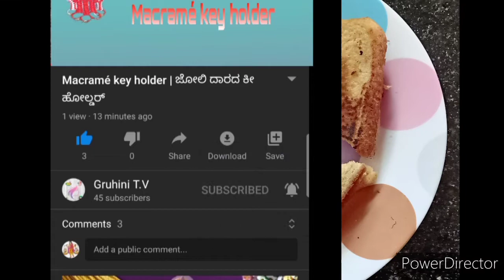ಹಾಲಿನ ಬ್ರೇಡ್ ಟೋಸ್ಟ್. Milk bread toast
Required Ingredients
Bread piece. 4
Egg.               2
 Cumic powder 1/4tsp
Ghee or Butter